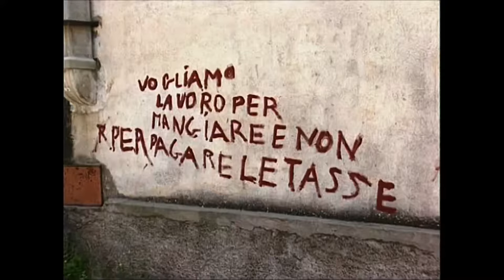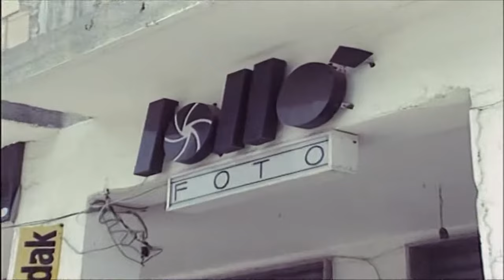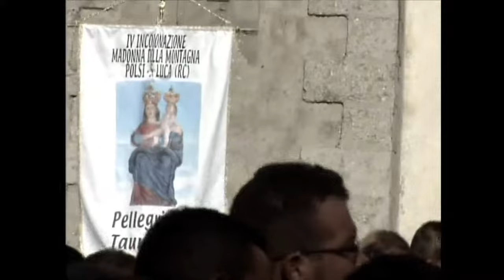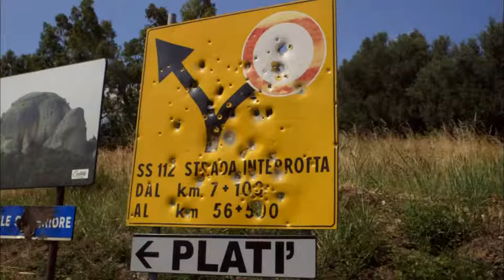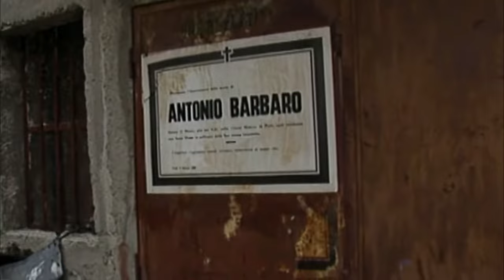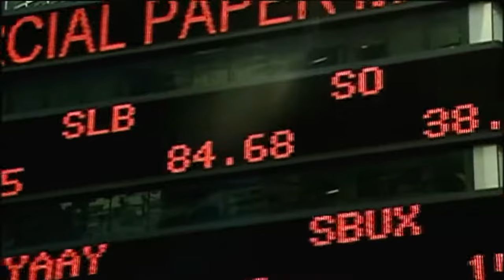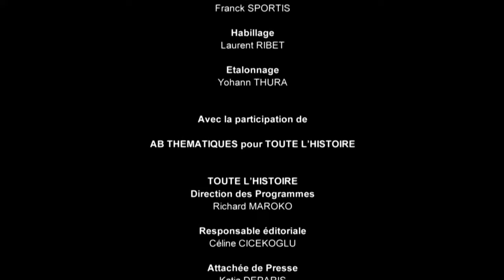Reportage Ndrangheta la mafia calabraise